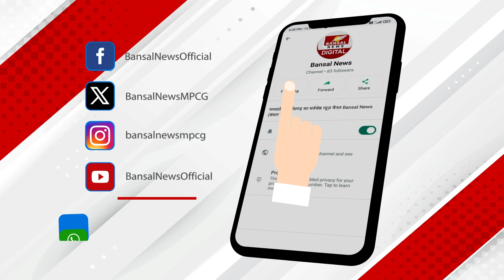‘कल्कि 2898 AD’ पर धार्मिक भावनाओं को ठेस पहुंचाने का आरोप, नोटिस जारी, देखें Video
प्रभास स्टारर फिल्म ‘कल्कि 2898 AD’ ने अच्छी-खासी कमाई कर ली है...फिल्म रिलीज हुए अब महीना बीतने वाला है, इस बीच ‘कल्कि 2898 AD’ एक बार फिर चर्चाओं में आ गई है...लेकिन, इस बार इसके सुपरहिट होने की वजह से नहीं, बल्कि मूवी रिलीज के 24 दिनों बाद विवादों में घिर गई है...कांग्रेस के पूर्व नेता और श्री कल्कि धाम के पीठाधीश्वर आचार्य प्रमोद कृष्णम ने फिल्म के मेकर्स को लीगल नोटिस भेजा है...इस नोटिस में आचार्य प्रमोद कृष्णम ने फिल्म के मेकर्स पर धार्मिक फैक्ट्स और धार्मिक किताबों के साथ छेड़छाड़ करने का आरोप लगाया है...